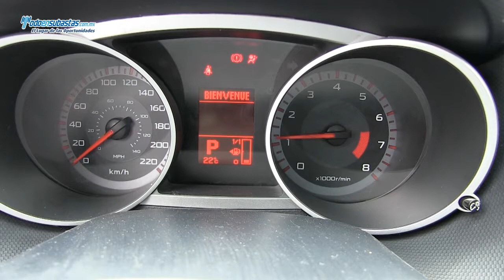Mitsubishi / Outlander XLS A/A B/A CD Q/C / 2009